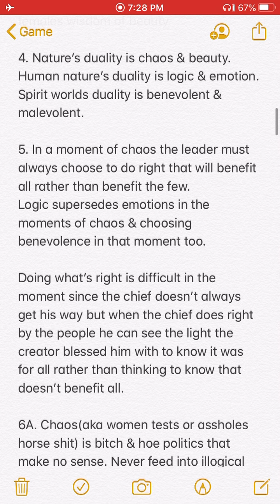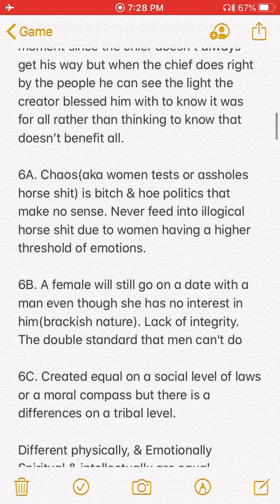Patrice O’Neal “You agree, that women just really don’t get context” w/Dru Boogey’s notes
Dru Boogey goes over his notes about Carlotta’s Brackish behavior & Patrice explains the meaning. A moment of low level chaos of not understanding simple hypothetical context. Something to remember in moments of chaos.

Logic supersedes emotions in moments of chaos. 3n1 always cool, calm, & collected.  With a plan, process, & end goal.
Using strategies, techniques, & a philosophies to fix what’s broke.
Re-recorded for sound quality